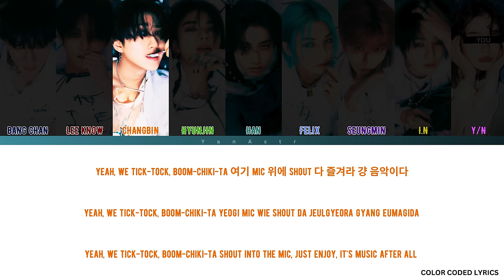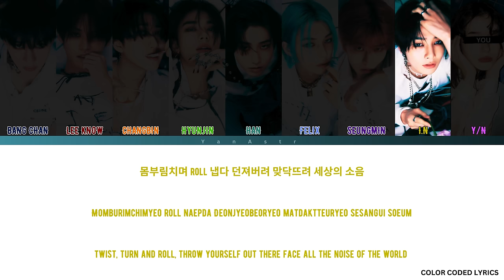[KARAOKE] Stray Kids 'LALALALA (락)' - You As A Member || 9 Members Ver.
ROUGH ESTIMATE: line distribution
Thank you to @khxylaa

changbin: 19.56s
hyunjin: 18.31s
felix: 17.42s
han: 17.39s
У/n: 17.26s
seungmin: 16.09s
i.n: 15.885
bangchan:13.15s
lee know: 12.73s

-(For better quality use 2160p 4k)
Request any other songs if you want{}

Upload regularly- - You as a member and Regular Kpop Karaoke